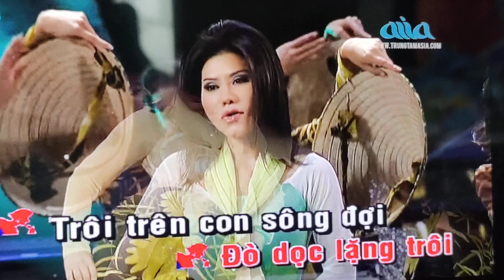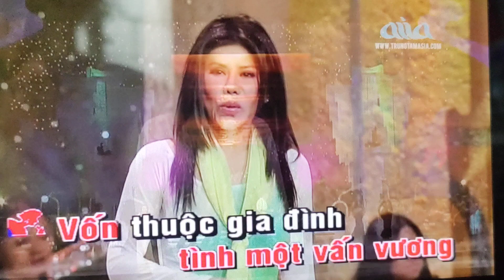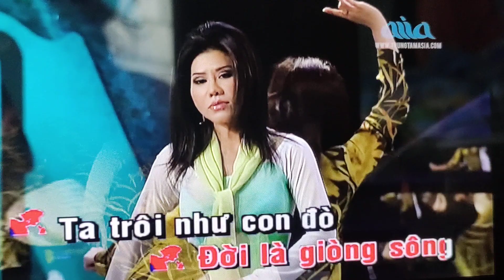ĐÒ DỌC / SC NỮ